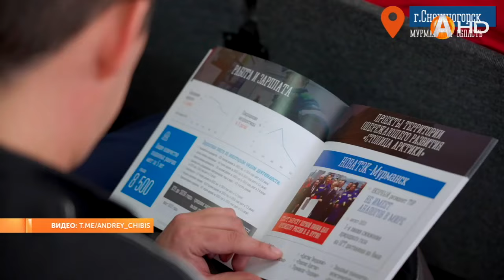Глава региона работал в Москве где совершил несколько рабочих встреч